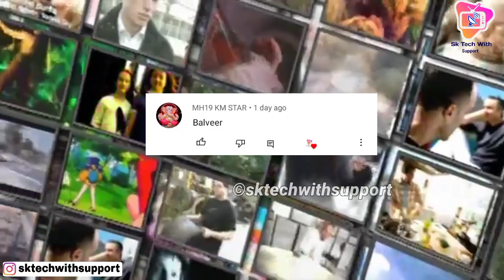Balveer Serial kya DD free Dish par Dekhne ko milega ya Nahin | DD Free Dish Today update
DD Free Dish Today New update 20 Jan 2022